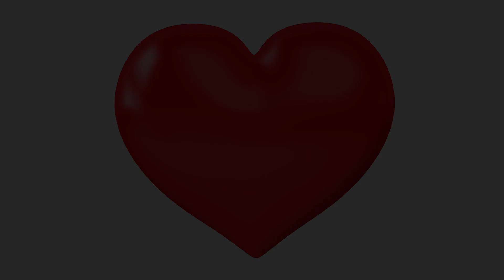Life before 2020. Last Highschool vlog.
Hey guys so i'm out of high school finally! I always hated school, but I will never hate all of the amazing memories that came with it. I really hope that once all of this chaos is done we can all just go back to our normal lives.

We all missed out on something great, whether it be a proper graduation ceremony, prom, time to hangout with Friends, or even that "fun" group project but all that matters is that we push forward and dont look back.